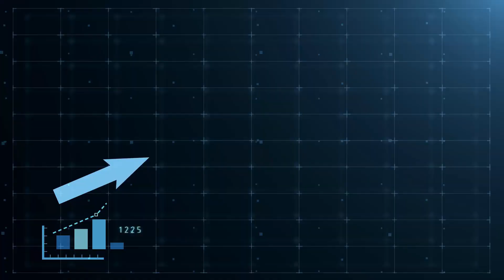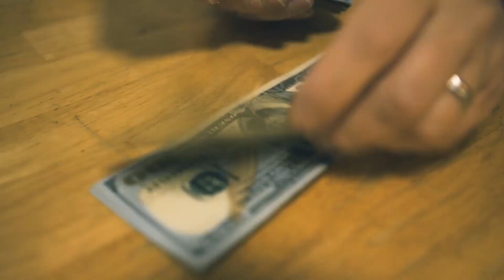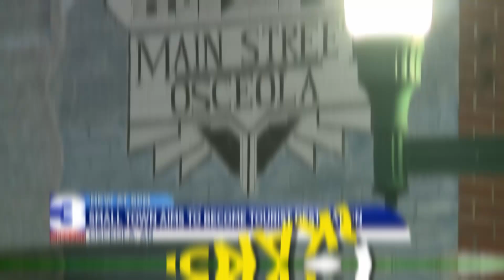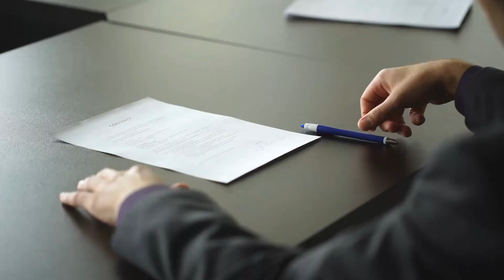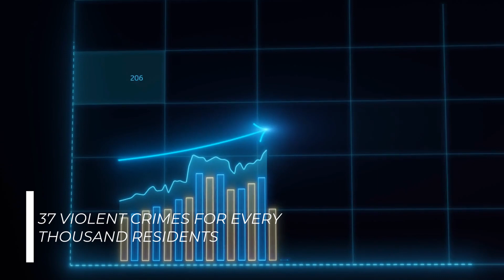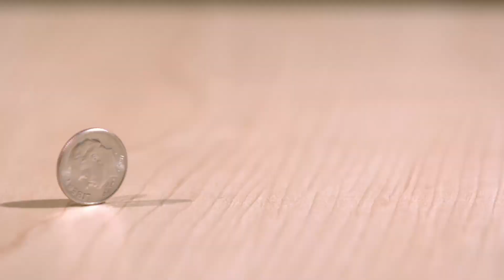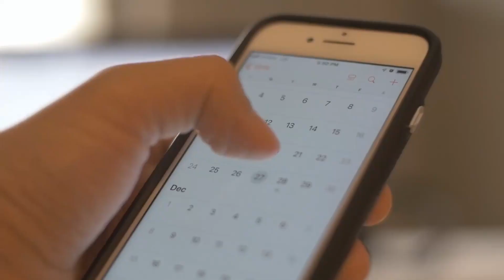Top 10 most corrupt towns in America 2021| Wanderlust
Americans are dealing with a surge in murder, violence and crime. There has been an increase in violent crime in major cities such as Chicago, New York, Los Angeles, Milwaukee and Memphis. While big cities have struggled to keep the peace, some small towns have also seen violence.